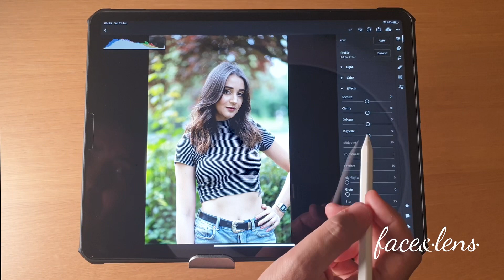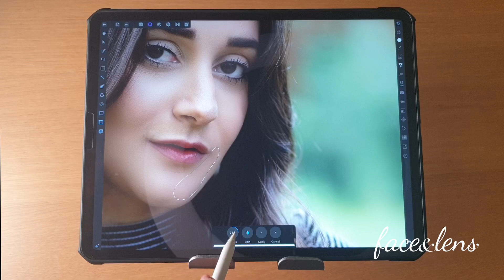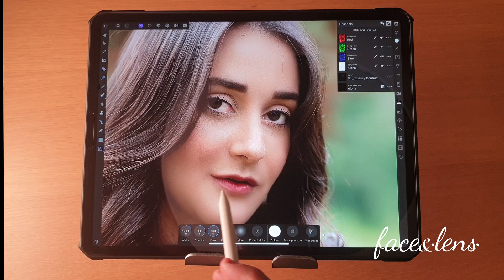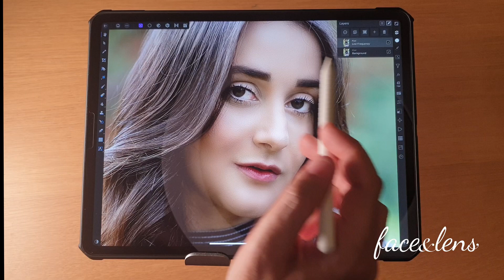Photo editing techniques using iPad Pro!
تعديل الصور باستخدام iPad Pro

I made this video just to give an overview about using iPad Pro to retouch photos. In this video I’m using Lightroom and affinity photo for retouching.
I’ll create another video soon to show you some retouching basic and advanced techniques that I’m using on my photos.

Here are my favourite photography equipments I use all the time!

Sony A7iii Full Frame Camera
Sony FE 50mm f/1.8
Samyang AF 18mm f/2.8 FE Lens
Sony FE 85mm f/1.8
Godox TT685S Thinklite TTL Flash
Godox X1T-S 2.4G TTL Wireless Flash Trigger
SanDisk Extreme Pro SSD 1TB

More Equipments - Must have:
DJI Ronin-SC Stabilizer
Neewer LED Ring Light
LED Video Light Panel

For Editing I'm using:
Apple iPad Pro (12.9-inch, Wi-Fi, 128GB) - Space Gray (4th Generation)